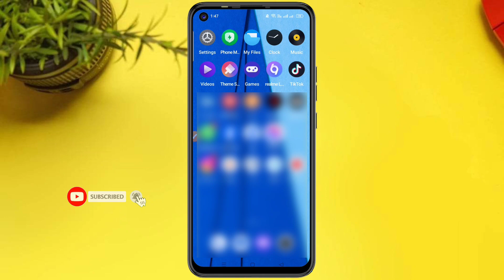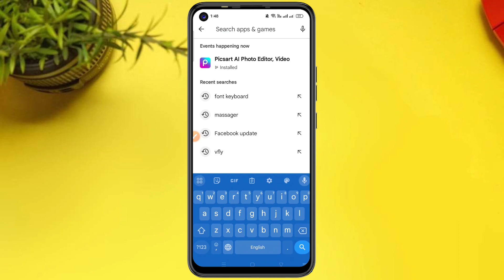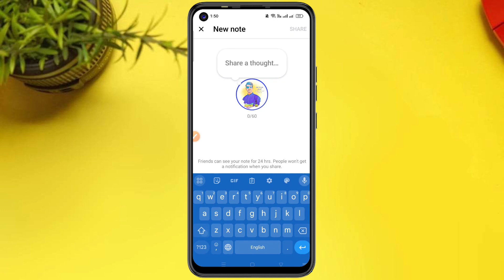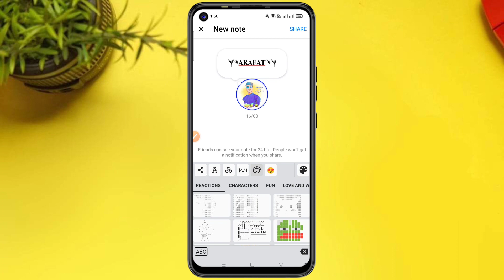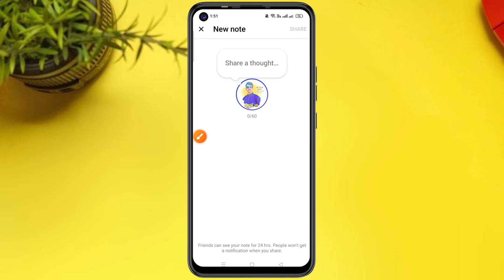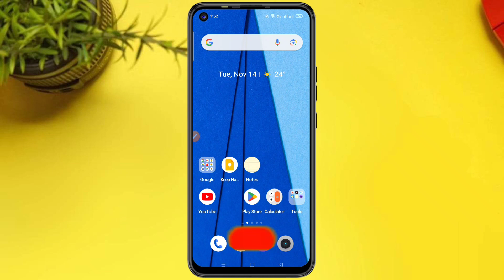Messenger new update 2024 | messenger note update | মেসেঞ্জারে ছবির উপরে নাম লেখা | Massager text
Messenger new update 2023 | messenger note update | মেসেঞ্জারে ছবির উপরে নাম লেখা | Massager text
text imoje massager update